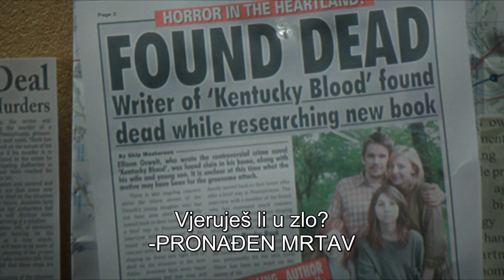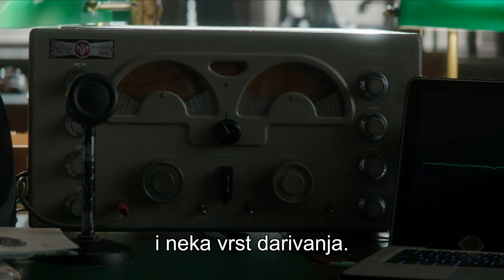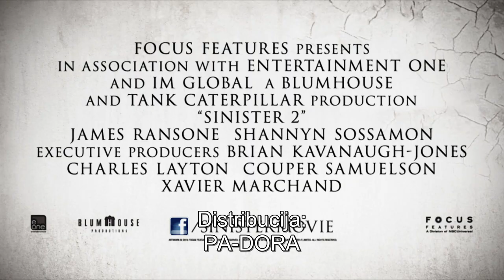Zla kob 2 [Trailer]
SADRŽAJ FILMA:
9-godišnje blizance Dylana i Zacha Collinsa (glume ih braća Robert i Dartanian Sloan) majka Courtney (Shannyn Sossamon, Wayward Pines) odvodi na seosko imanje u Illinois. Posjed je dovoljno izoliran da ne bi bio lako uočljiv za Courtneyina supruga Clinta (Lea Coco), koji je zlostavljao nju i Dylana. Zaštitnički nastrojena majka nije svjesna da je kuća predodređena za smrt.

…no bivši zamjenik šerifa So & So (James Ransone, koji reprizira  ulogu iz Sinistera), sada privatni istražitelj, došao je do zaključka da je ovo obiteljsko sklonište sljedeća Bughulova destinacija.  Odlučan da osveti tragediju na kojoj je radio još dok je bio u policiji, So & So odlazi na posjed s namjerom da ga spali i tako okonča Bughuulov lanac smrti.  Zatekavši ondje  Courtney i blizance,  shvaća da su u opasnosti od Clinta i da im mora pomoći prije nego on započne svoj plan Bughuulova istrebljenja.

No ni Courtney ni So & So nisu svjesni da su duhovi djece već počeli opsjedati Dylana sa uznemirujućim kućnim filmovima, od kojih je jedan mračniji od drugoga….